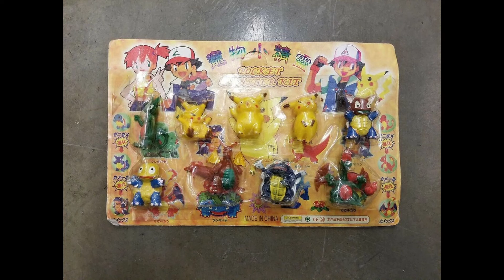Is Persona 5 X Actually Bad? (First Impressions)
Persona 5 the Phantom X has released in China, Taiwan, and Korea.

First off, any of the gameplay footage you are seeing with English Text has only been made possible thanks to the modders who created the AutoTranslator mod on the P5X Discord.

Secondly, please note that these are machine translations. While the basic meaning may be retained, there can and will be a lot lost in translation. I do not intend to have anyone viewing this video believe that I think I understand the narrative and characters to their fullest. Until the game comes to global, I will not be heavily rating this games content in a narrative sense. That said, it still is possible to understand the baseline of the narrative so I will have some criticisms on that level.

But with Persona 5 the Phantom X in our hands, I want to talk about how I feel about this game so far. This is a pretty lengthy video and it doesn't cover every single thing I want to talk about, but it's fairly comprehensive so I hope you'll see it through to the end.

As always you can let me know your thoughts about P5X in the comments.

Leave a like if you enjoyed the video and subscribe to the channel if you want to see more videos on P5X in the future as I intend to cover this game more.

Introduction: 00:00
Haha Bootleg Chinese Joke: 0:17
Another Mostly Genuine Persona 5 Article: 1:29
To Each Thief Their Own: 2:23
Ambush!: 4:00
The Gacha Stuff: 5:57
Tell Me A Story: 8:30
Wicked Plan: 10:42
Performance: 13:14
For Now…: 15:36